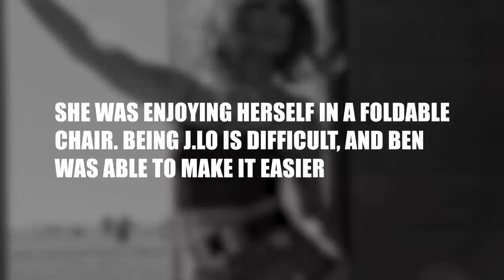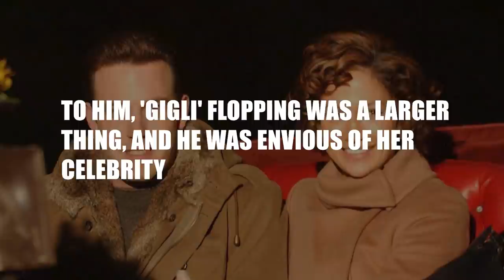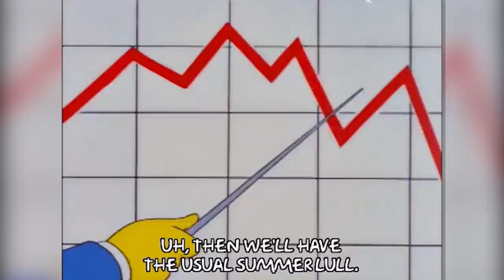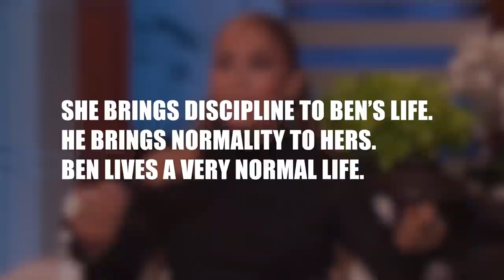Why Jlo Is Insanely OBSESSED With Ben Affleck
In today's Celeb Updates video,  we take an in-depth look at The REAL Reason why Jennifer lopez Is so OBSESSED With Ben Affleck.

How does Jennifer Lopez bring the best out of Ben Affleck? It’s said that he went through a lot of ups and downs in his life and so did she. Even their relationship went through the same...from Bennifer 1.0 to Bennifer 2.0. It seems like these two are obsessed with each other. Some may even believe that J Lo is even more obsessed with her man!